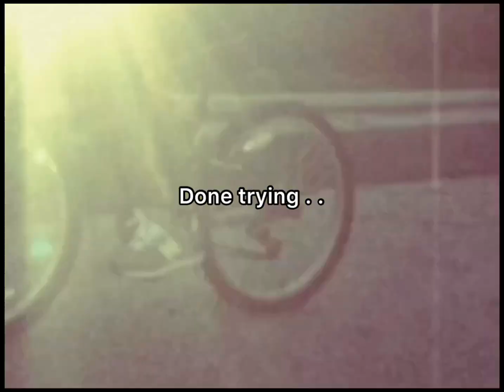Josh Alias - I Need Space (Official Video)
Produced by: theCornerkidd
Year: 2020